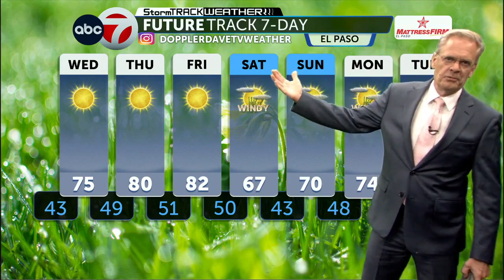Tuesday PM Weather